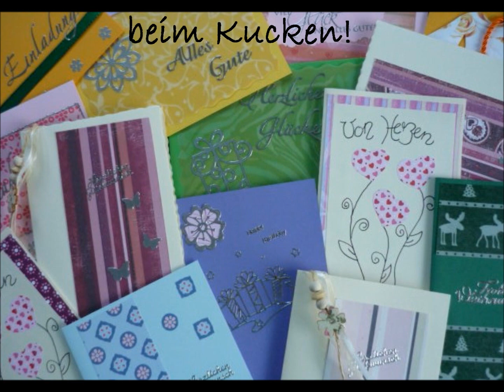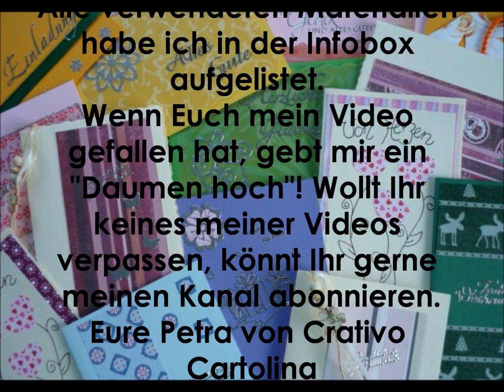Watch me craft... Christmas is coming... Projekt Nr. 1... Stampin'Up!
Verwendete Materialien:

Produktpaket Tannen & Karos:
- Stempelset „Tannen & Karos“ + Stanze „Nadelbaum“ - Bestellnr. 151145 – 38,50€
Farbkarton „Flüsterweiß“, 40 Bögen  -  Bestellnr. 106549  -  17,75€
Farbkarton „Savanne“, 24 Bögen - Bestellnr. 121685 – 10,50€
Farbkarton „Wildleder“, 24 Bögen - Bestellnr. 119982 – 10,50€
Glitzerpapier Gold, 2 Bögen - Bestellnr. 146958 – 6,00€
Stempelkissen „Wildleder“  -  Bestellnr. 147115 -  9,00€
Leinenfaden – Bestellnr. 104199 – 6,00€
Epoxidtröpfchen matt und klar – Bestellnr. 147801 – 11,00€
Mehrzweck-Flüssigkleber – Bestellnr. 110755 – 5,00€
Papierschere – Bestellnr. 103579 – 12,00€
Papierfalter – Bestellnr. 102300 – 8,50€

...dazu noch Prägefolder und eine Wellenrand-Stanzform

Die Stampin' Up! Produkte kannst Du ganz einfach über mich bestellen. Bei Interesse oder Fragen, schick mir einfach eine E-Mail.

Gerne schicke ich Dir die aktuell gültigen Kataloge zu, damit Du Dich über das Sortiment informieren kannst. Anfrage der Kataloge ebenfalls per E-Mail.

Unbezahltes Werbevideo!!!
Alle Produkte wurden von mir selbst bezahlt!

Schutzhüllen f. Designerpapier